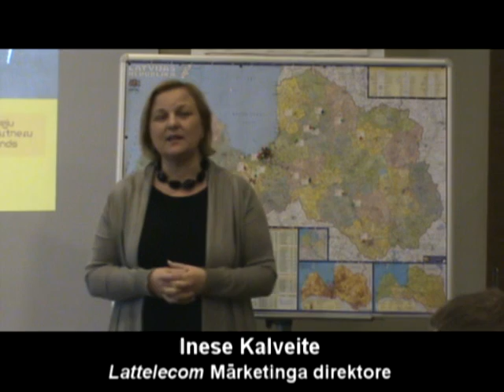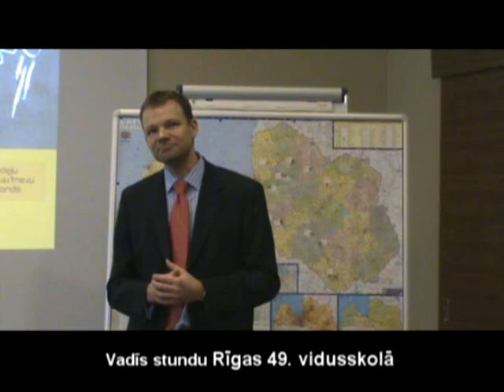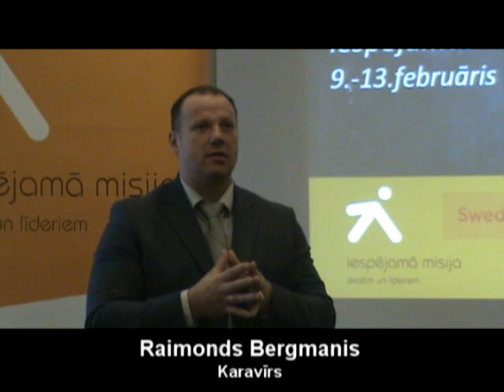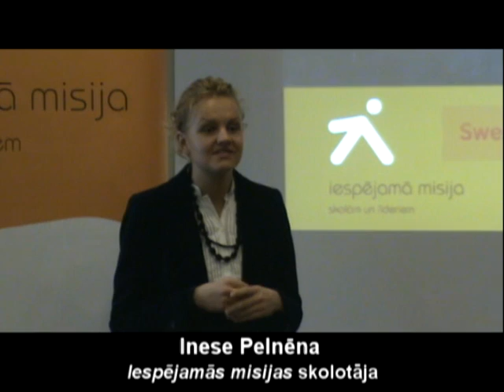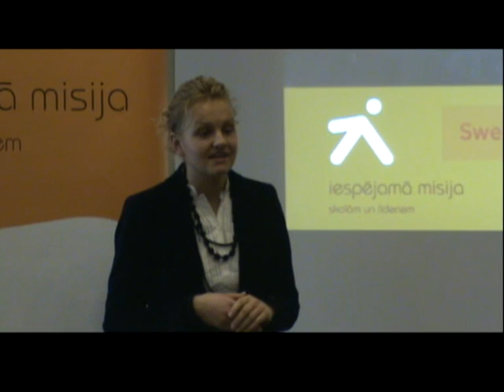Iespējamās misijas nedēļa_preses konference_2009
5. februārī atklāja Iespējamās misijas nedēļu, kuras ietvaros no 9.  13. februārim uz vienu dienu par skolotājiem kļūs 42 sabiedrībā atzīti līderi, viņu vidū - Valdis Zatlers, Ingrīda Blūma, Juris Gulbis, Toms Siliņš, Roberts Ķīlis, Raimonds Bergmanis, Linda Leen, Ints Teterovskis, Nellija Ločmele, Ilmārs Rimšēvics, Ēriks Stendzenieks un citi. Iespējamās misijas nedēļas mērķis ir rosināt sabiedrību aktīvāk iesaistīties izglītības jautājumu risināšanā.